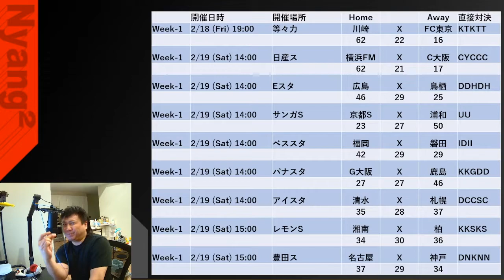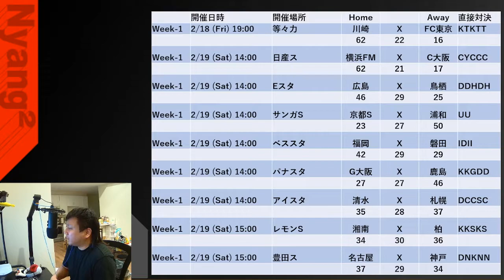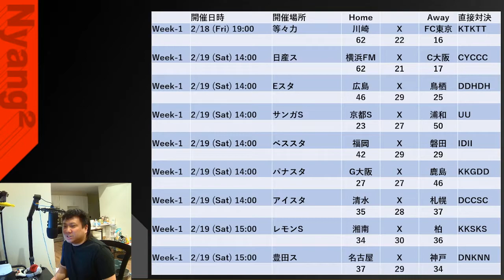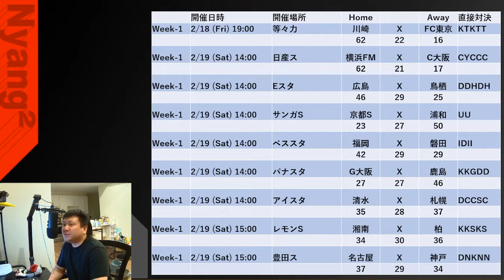【2022年J1第1節】監督交代&選手移籍で大混戦？過去データからtotoに役立つ情報も【全試合プレビュー】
2022年J１リーグが開幕！第1節の全9試合を一気にプレビュー🎉